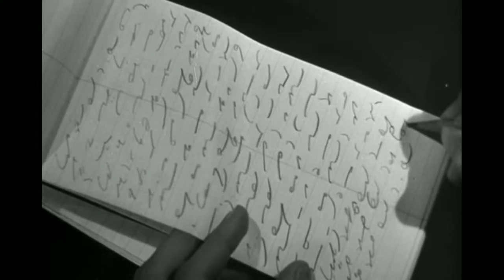Shorthand Eddie Gets it down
Except for the slowed excerpts of the Bogie film, all frames are individual images (many databent using textedit and hexfiend) many composited using Gimp and assembled as a timelapse .mov using... Time Lapse Assembler.